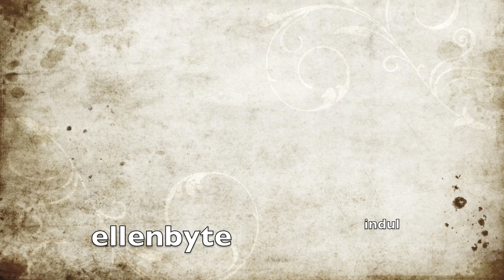Byte the way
némafilm